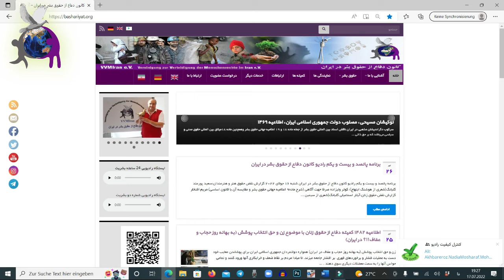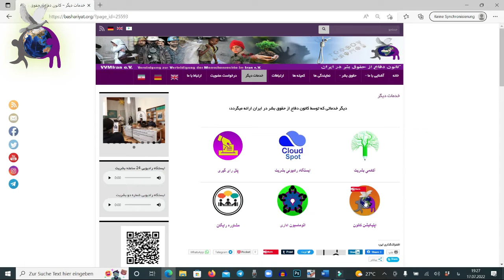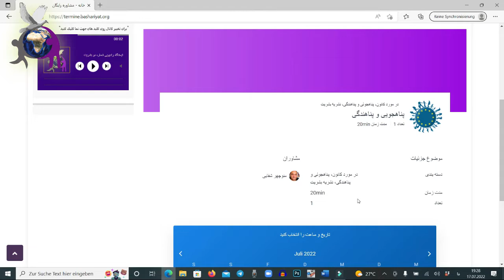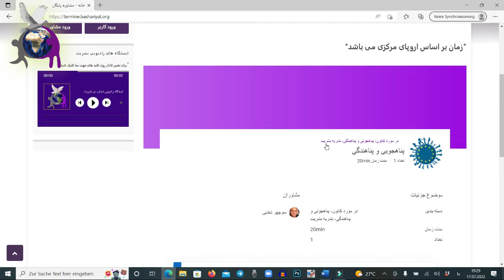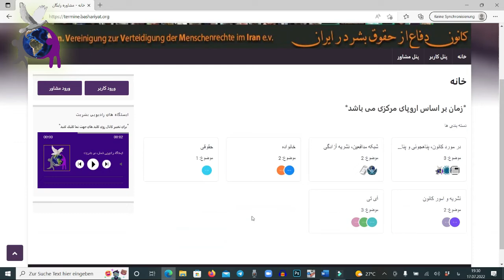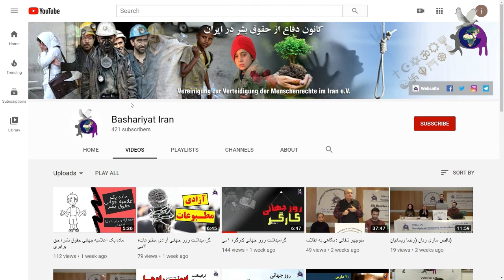مشاوره رایگان، کانون دفاع از حقوق بشر در ایران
یکی از خدماتی که در کانون دفاع از حقوق بشر در ایران ارایه می شود، مشاوره رایگان است که می توانید در زمینه های مختلف از تجارب افراد مجرب بهرمند گردید و در این کلیپ با انواع خدمات مشاوره ای و نحوه گرفتن وقت بصورت آنلاین، آشنا می شوید.